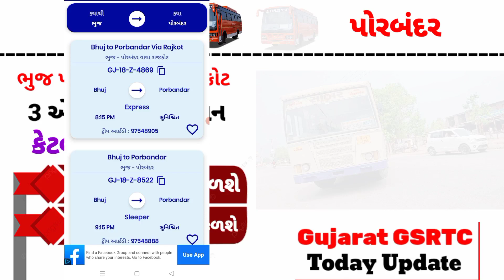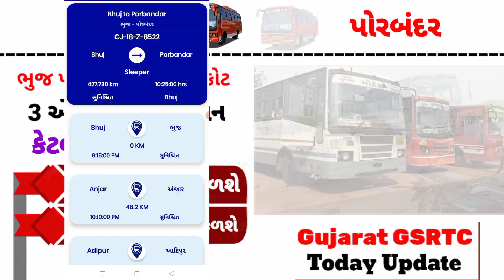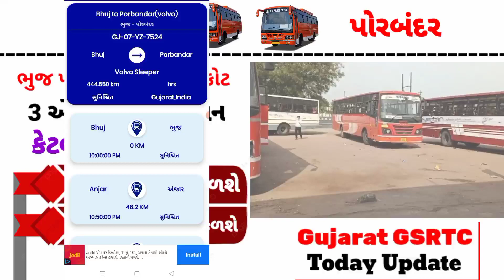Bhuj Porbandar Vaya Rajkot ST Bus Live Location Time - ST Bus Gujarat - GSRTC LIVE TREKKING APPLICAT